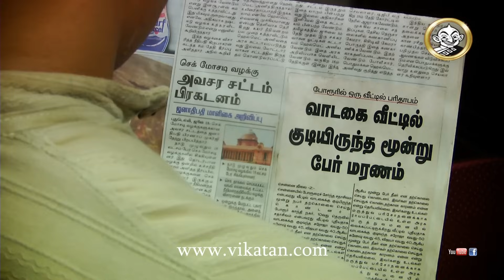Deivamagal Episode 659, 29/06/15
Saroja acts tactfully to Dharani 00:06
Kumar still refuses to believe Gayathri as she continues to act  06:20
Prakash points out the evil plans of Gaythri out in open which makes Kumar to turn more furious against her 18:36